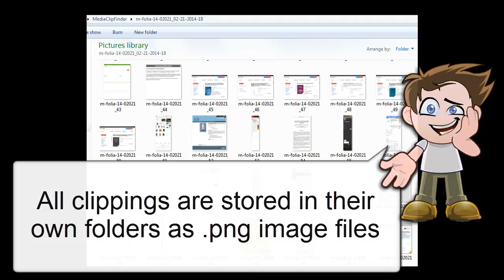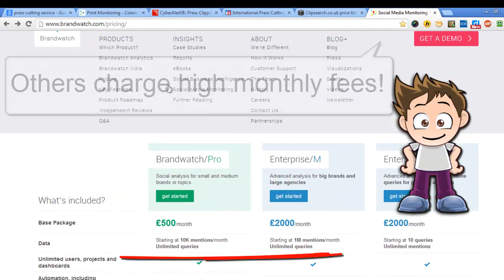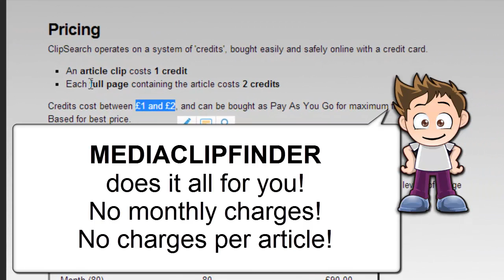media clip finder - a sneak peak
MediaClipFinder is a Windows OS Media Clipping software. Three modules;
Module 1 - Finds sources of clippings - articles, blog posts, reviews, comments...even images and videos.
Module 2 - Downloads ALL clippings
Module 3 - Takes you to each source page for you to post a response or send a contact/feedback message (e.g. blogs, review sites, sites that breach copyright etc).

Media Clipping Services typically charge hundreds and sometimes thousands of dollars/pounds per month and some even charge per article! Media Clip Finder does it all for you!